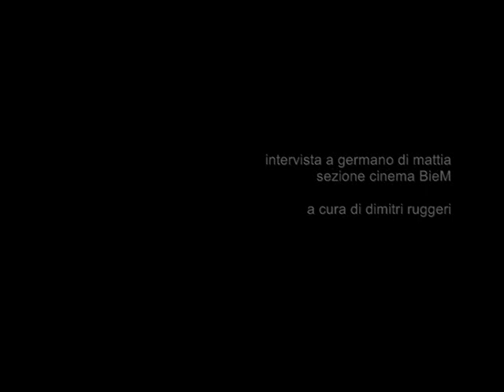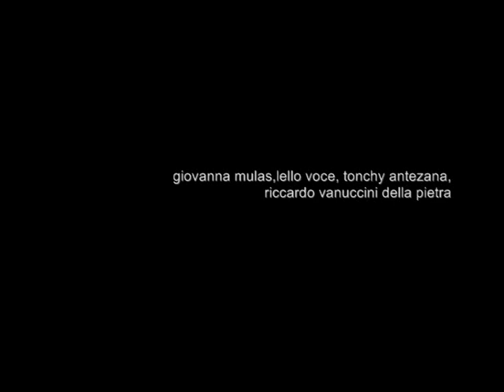Intervista Biennale Marsica_Sezione Cinema_Germano Di Mattia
Intervista al regista ed attore Germano Di Mattia nell'ambito del progetto Biennale Marsica -  a cura di Dimitri Ruggeri.

Film proposti:

Titolo: Secretum Secretorum - The Celestinian Code
Regia e sceneggiatura: Germano Di Mattia
Basato sugli scritti di Maria Grazia Leopardi
Genere: documentario
Produzione: IMAIE - Ass. Culturale Omnia
Premi: Vincitore Salento Film Festival 2009

Titolo: Il mistero dell'Aquila
Regia: Germano Di Mattia
Basato basato sul libro "La Rivelazione dell'Aquila"  di Luca Ceccarelli Paolo Cautilli
Genere: documentario